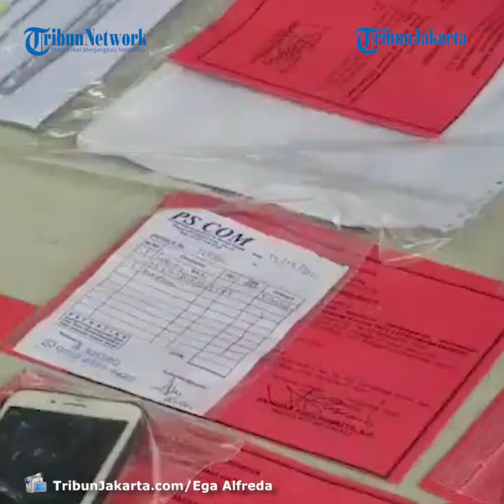Komplotan Pencuri Laptop di Bandara Soekarno-Hatta Ditangkap, Otak Utamanya Seorang WNA Afganistan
TRIBUN-VIDEO.COM, TANGERANG - Ternyata salah satu tersangka komplotan pencuri laptop di Bandara Soekarno-Hatta adalah Warga Negara Asing (WNA) asal Afganistan.

Adalah pria berinisial ZR WNA Afganistan yang menjadi penadah laptop curian di Terminal 3 Bandara Soekarno-Hatta bernilai belasan juta rupiah.

Ia ditangkap Satreskrim Polresta Bandara Soekarno-Hatta setelah membeli barang curian dan hendak menjualnya kembali dengan harga normal.

Ia juga meembungkusnya dengan kardus laptop sungguhan dari merek Dell seakan laptop tersebut adalah miliknya sendiri.

Kapolresta Bandara Soekarno-Hatta, Adi Ferdian Saputra mengatakan bahwa laptop tersebut merupakan laptop milik seorang penumpang yang tertinggal di Charger Center Area Tunggu Gate 17 Keberangkatan Domestik Terminal 3 Bandara Soekarno Hatta.

Laptop itu sendiri dicuri oleh tersangka utama yaitu ZN yang juga merupakan penumpang pesawat.

"Laptop tersebut dicuri oleh tersangka satu yaitu ZN, lalu dijual oleh tersangka LI dan kemudian dibeli oleh ZR seorang WNA asal Afghanistan. ZR kemudian menjual kembali laptop tersebut dan dibuat seolah-olah laptop itu milik dia sendiri," jelas Adi di Mapolresta Bandara Soekarno-Hatta, Rabu (30/12/2020).

Laptop tersebut dia beli dari tangan tersangka LI dengan harga Rp 8 juta, dan akan dijual kembali seharga Rp 16 juta.

Untuk meyakinkan calon pembeli, tersangka ZR menyiapkan kardus laptop dengan merk yang sama.

"Tersangka ZR membeli laptop curian dari tangan LI seharga Rp 8juta, dan berencana akan menjual kembali dengan harha Rp 16 juta. ZR juga menyiapkan kardus laptop dengan merk yang sama untuk meyakinkan pembeli," terang Adi.